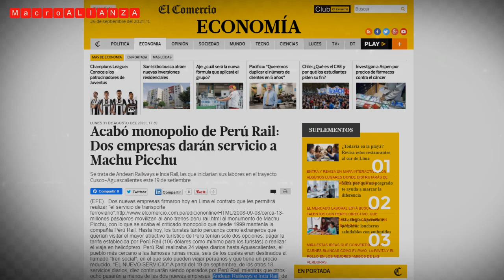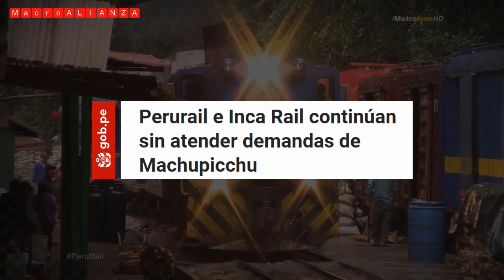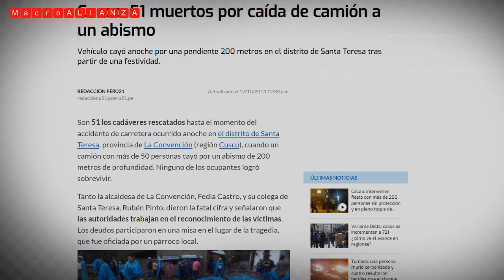Proyecto TELEFÉRICO Vs TREN a Machu Picchu [PeruRail e Incarail]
Actualmente existe tres maneras de llegar a Machu Picchu: el Camino Inca, el viaje en tren por Ollantaytambo y el acceso por Hidroeléctrica. Cada una de ellas ofrece una experiencia totalmente diferente y varía en el recorrido y precios. El Teleférico de Machu Picchu será un sistema de telecabinas para el transporte de pasajeros, tendrá una longitud de 1,820 metros lineales y capacidad para movilizar hasta 3,500 pasajeros por hora, cubriendo de esta forma la demanda existente a corto, mediano y largo plazo.